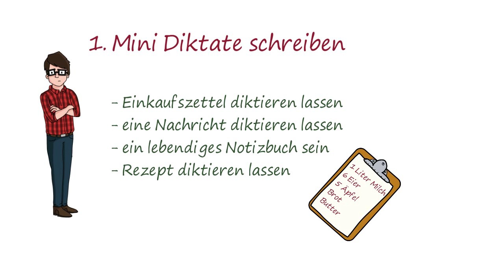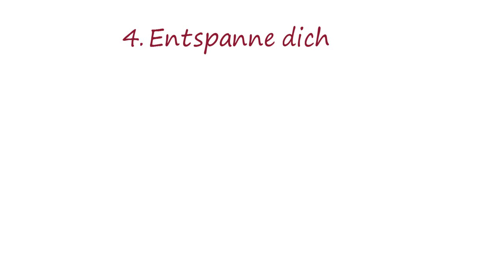5 Diktat Tipps | So übst du richtig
Wenn du für ein Diktat richtig üben möchtest, solltest du diese 5 Diktat Tipps ansehen. Bessere Noten im Diktat mit diesen 5 Experten Tipps.
Sieh dir das Video an: "persönlichen Brief schreiben - wichtigste Tipps"
Mit diesen 5 Diktate Tipps wirst du immer besser beim Diktate schreiben. Lerntipps von Experten für Schülerinnen und Schüler erstellt.